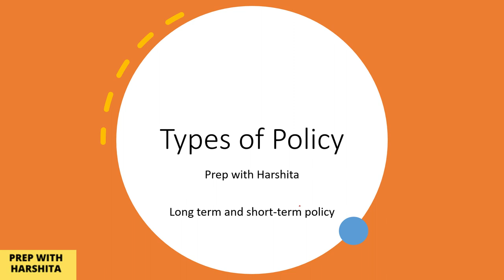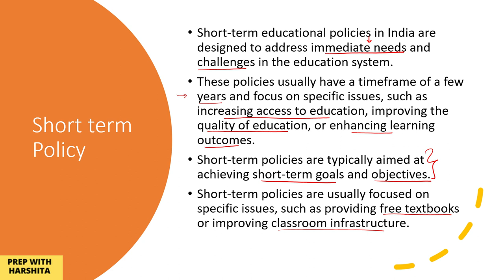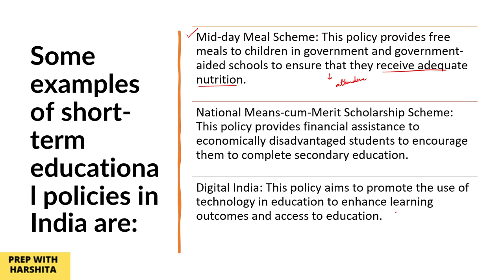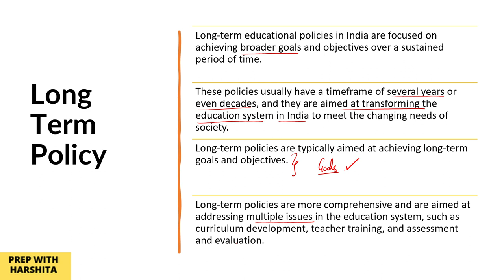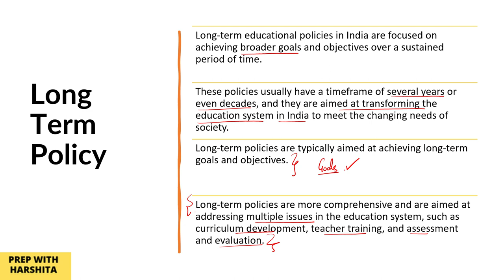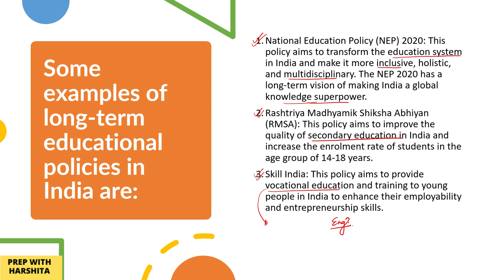Types of Educational Policy | Long term and Short term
Psychology